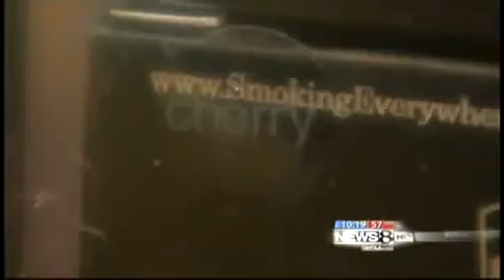Electric Cigarette - Lucky Slicks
Lucky Slicks provides a premium brand of electronic cigarettes that are some of the hottest alternative smoking devices on the market today.

Our electronic cigarettes have a similar look and feel as traditional cigarettes. Since our E-Cigarettes are non flammable and contain only a smoke-like vapor, there's virtually no smell and no second-hand smoke, which gives you the freedom to enjoy tobacco-free smoking!